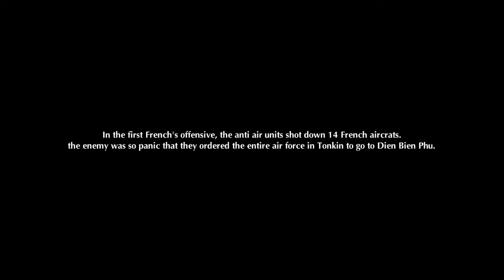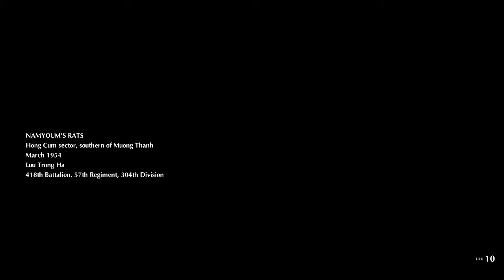Czech Let's Play - 7554 - part 15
Vzpomínáte na demoverzi první vietnamské střílečky 7554? Mám tu pro vás playthrough plné verze! :D